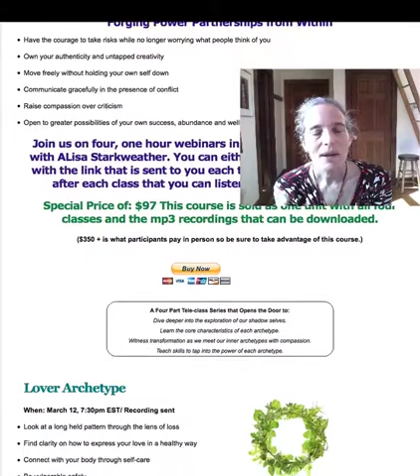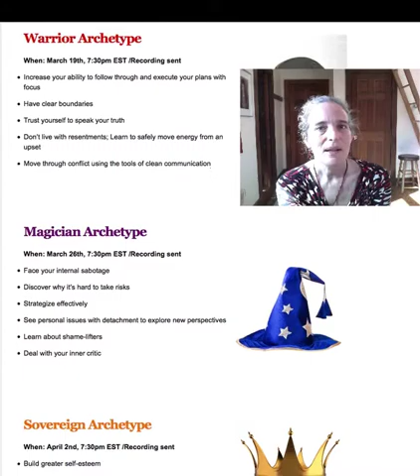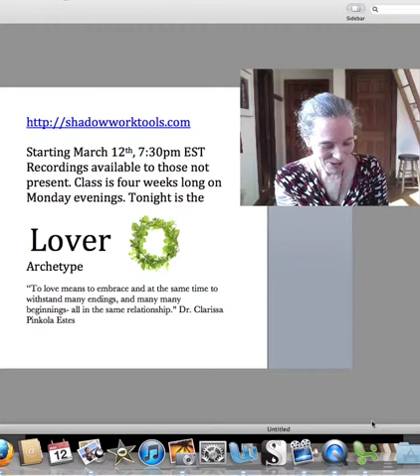Shadow Work Archetypes Toolbox Class; Forging Powerful Partnerships From Within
Shadow Work Archetypes Toolbox; Forging Powerful Partnerships From Within begins online live tonight on March 12th at 7:30pm beginning with the archetype of the Lover. ALisa Starkweather shares about four archetypes of the Shadow Work model that Cliff Barry designed and which she has been a certified facilitator for nearly two decades.